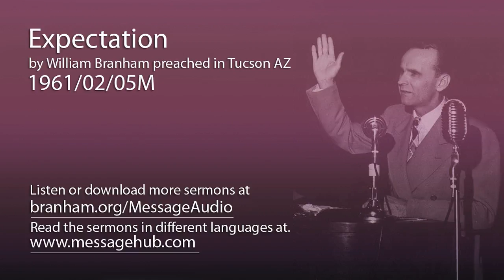Expectation (William Branham 61/02/05M)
Expectation by William Branham preached in Tucson AZ 1961/02/05M